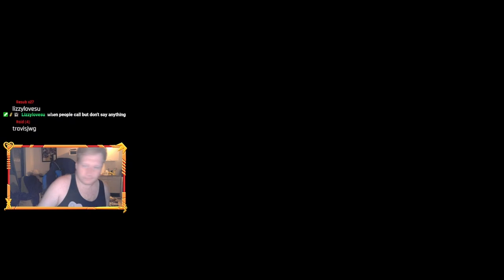I definitly underestimated The amount of quests || Cyberpunk 2077 || Part 8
ITs getting Rough hahaha